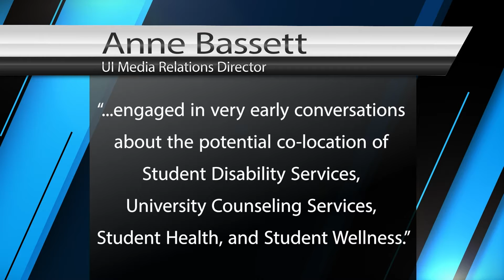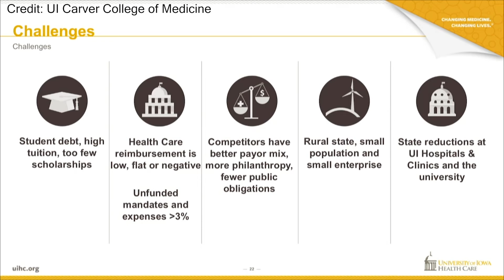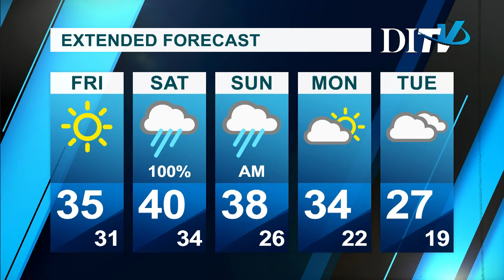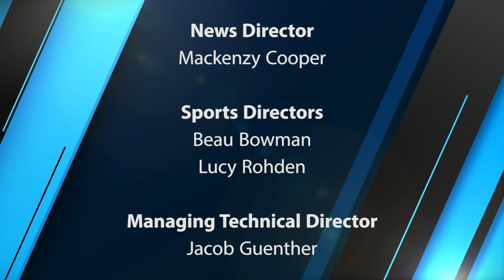DITV: Thursday November 29, 2018